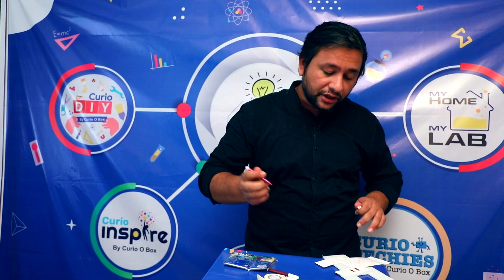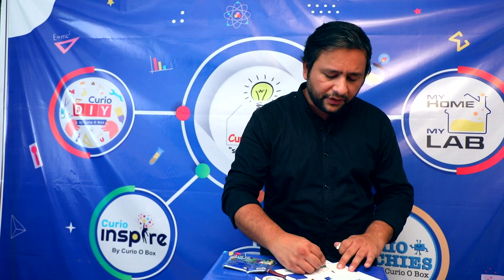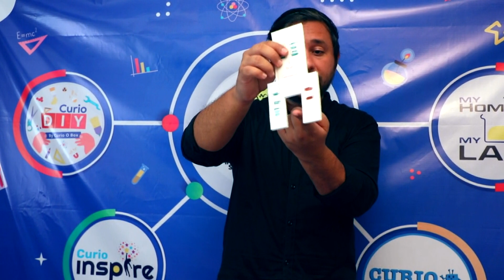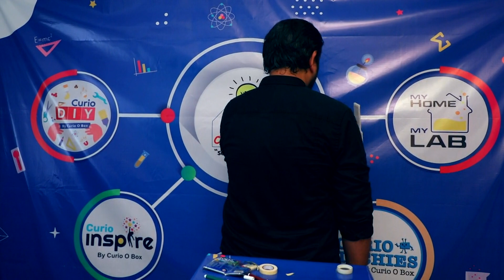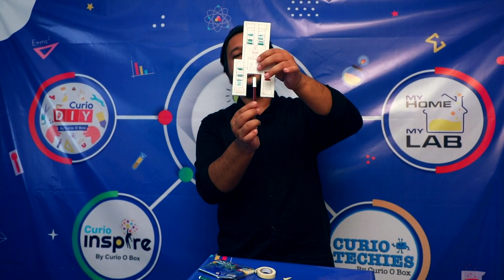DIY Balancing Robot - Curio DIY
This is wonderful activity for children to understand balanced and unbalanced weight.

They also understand that to balance certain things we need to put some weight only then it gets balanced. Also here children will be coloring the robot which will involve understanding some colors.

Ask children to balance robot on finger first and let them observe what is happening?

What happens if weight is applied on one hand of robot? Observe what happens. Ask children to use other materials like eraser, small stones, clay and see how it gets balanced. Children get material exposure as marble or coin, cello tape.

Children will develop logical skills, analytical skills, motor skills and design thinking.